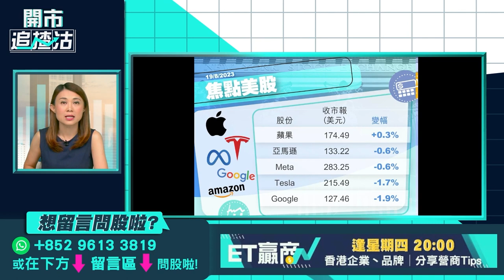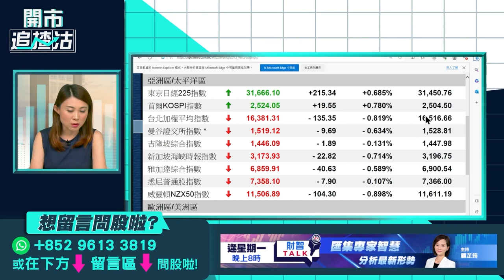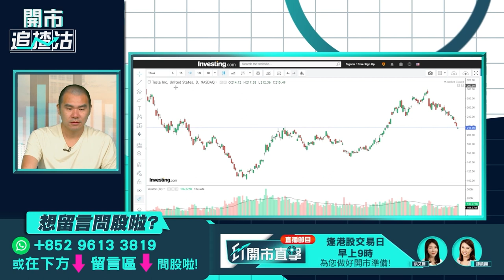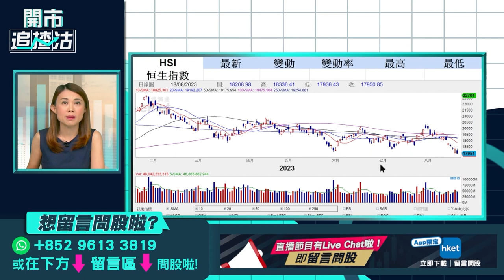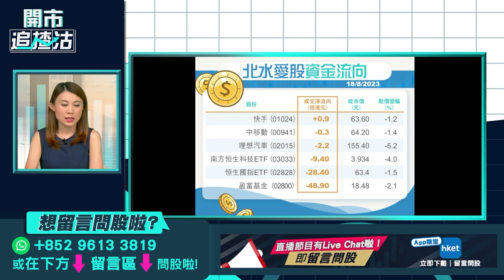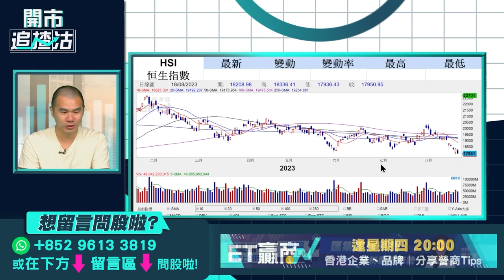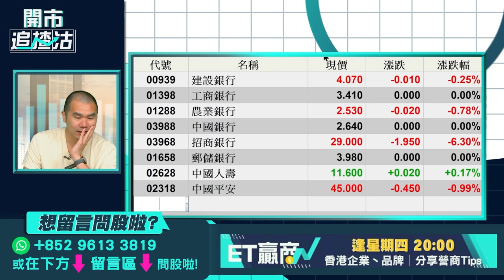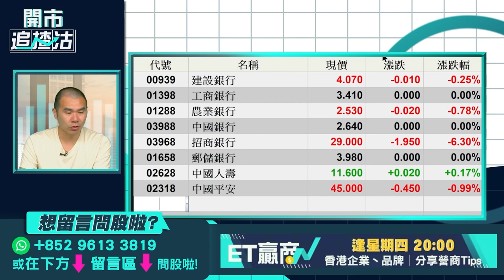【開市追揸沽】內地釋放水訊號重振大市？ 恒指換馬有何影響？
內地3大金融監管部門上周五召開會議，研究化解地方債及金融風險，並優化房地產信貸政策。有內媒引述消息報道，未來一至兩周相關部門擬宣布，容許特殊再融資債券發行，總規模約1.5萬億元人民幣，此舉能否為當前內房債務問題「買時間」？又能否提振大市氣氛？恒指公司上周五公布新一輪季檢結果，深陷財困的碧桂園（02007）被踢出藍籌，由國藥（01099）接棒，藍籌數目維持80隻不變。碧桂園的姊妹公司碧桂園服務（06098）雖保留藍籌席位，但被剔出國指，季檢結果是否預期之內？對有關股份有何影響？獨立股評人唐牛今早9時於《開市追揸沽》為你評市論股。